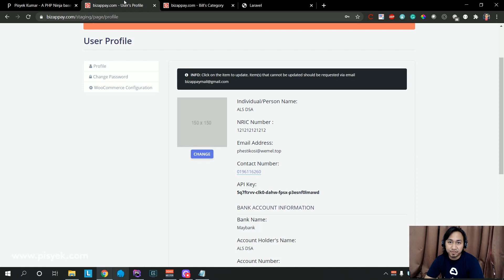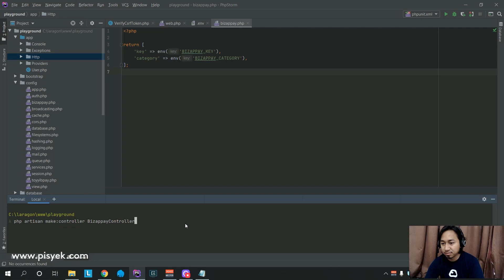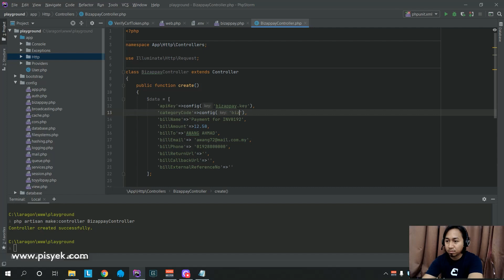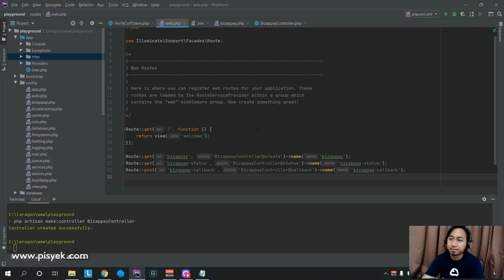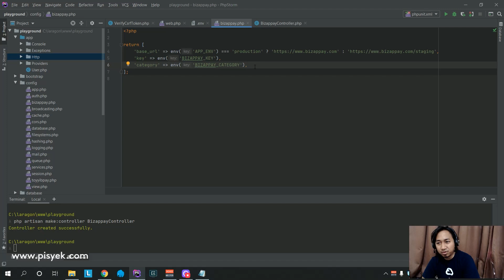Tutorial Bizappay Integration dengan Laravel Framework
Tutorial langkah demi langkah bagaimana cara untuk integrate Bizappay ke dalam projek Laravel anda.

Had maksimum per transaksi adalah RM30K